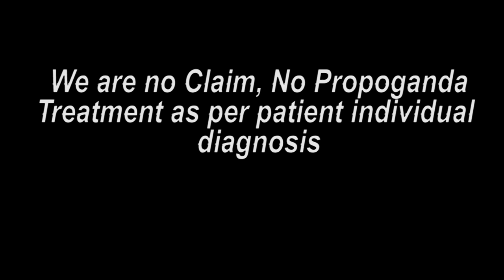मुरादाबाद पेशंट ट्रीटमेंट के बाद ख़ुशी || Praveen Surana || Deaf Cure Center || Ahmedabad